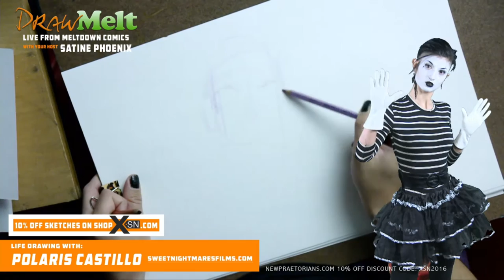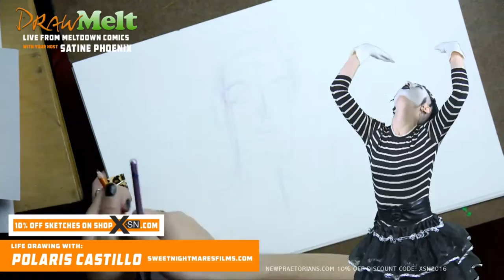DrawMelt - DrawMelt Ep.3 - Polaris Castillo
DrawMelt live stream life drawing event. Ep 3 with Artist & Filmmaker Polaris Castillo.

DrawMelt is filmed every Tuesday from 7-9pm PST Live at Meltdown Comics in Hollywood with ShopXSN.com. Tune in for the Livestream.

Polaris Castillo: PolarisCastillo.com Sweetnightmarefilms.com @MissingCosmonaut (instagram)

Song: The Most Pleasant place to live by Polaris Castillo.